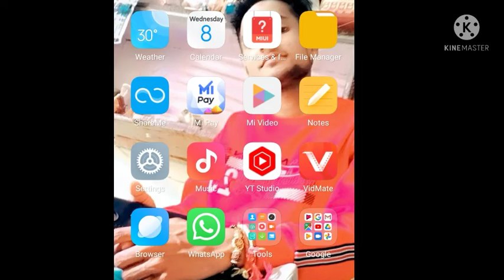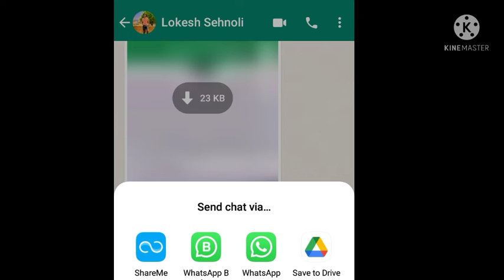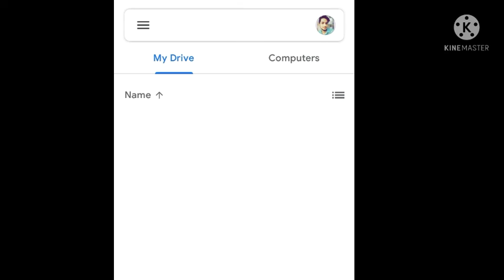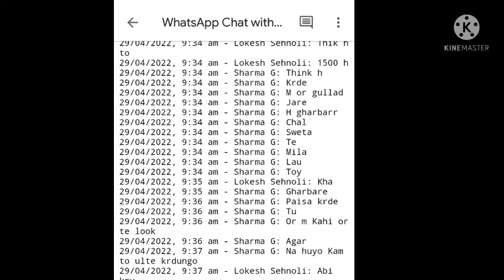whatsapp ki chat ko pdf banake humesha k liye save kare